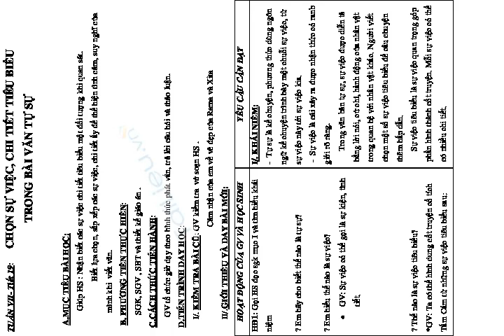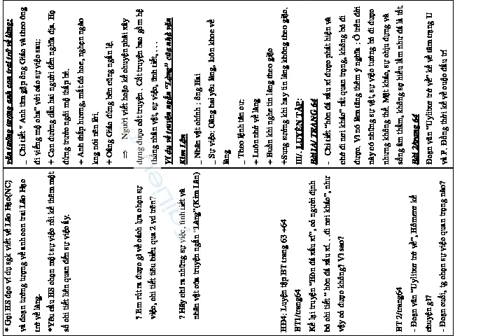Tiết 19:CHỌN SỰ VIỆC, CHI TIẾT TIÊU BIỂU TRONG BÀI VĂN TỰ SỰ